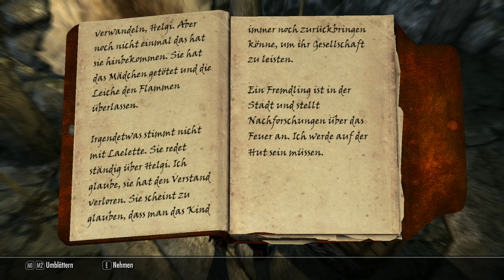Lets Play Skyrim #28 -Eckstein Eckstein alles muss versteckt sein[GERMAN]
LEBEN SIE EIN ANDERES LEBEN, IN EINER ANDEREN WELT
Spielen Sie jeden Charaktertyp und machen Sie, was auch immer Ihnen Spaß macht. Die legendäre Entscheidungsfreiheit und die Geschichte & Abenteuer von The Elder Scrolls wurden mit so viel Leben erweckt wie niemals zuvor.

Die Zombies sind los!: "PREVIEW ☢dead purge outbreak☢ # [GERMAN]"